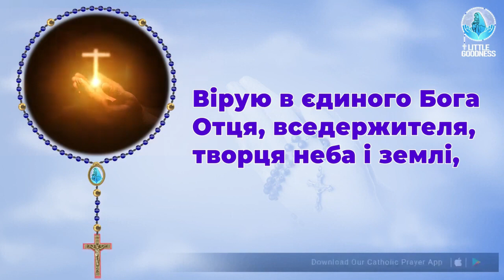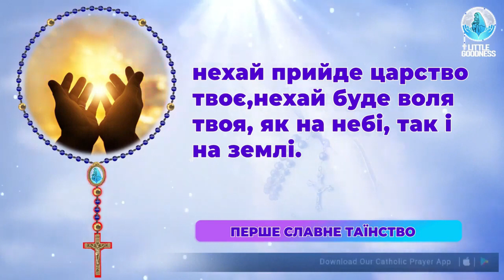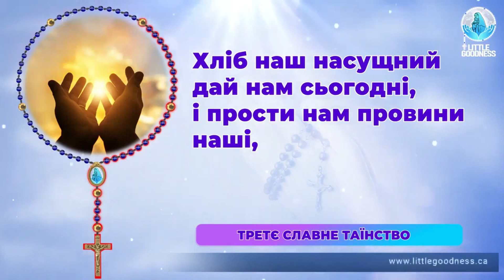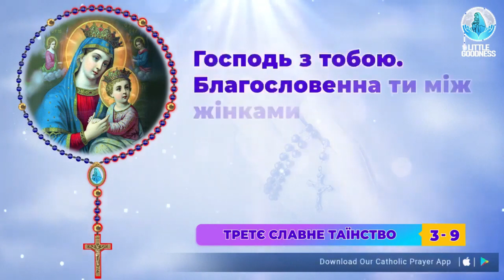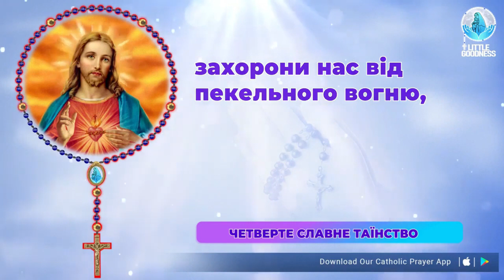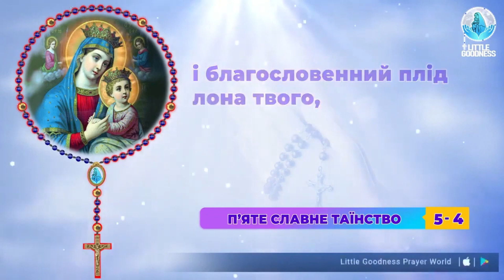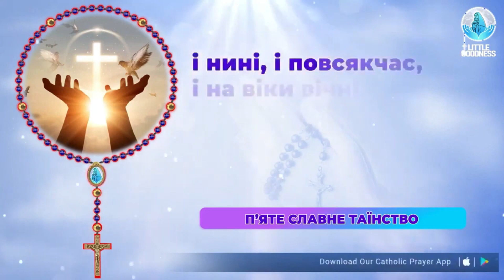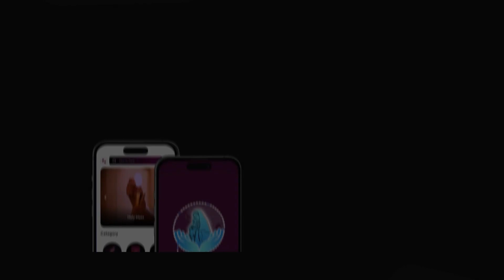Свята Вервиця 🙏🏻Неділя 🙏🏻January 14 , 2024🙏🏻 Славетні Тайни Святої Вервиці 🙏🏻 Ukrainian Rosary